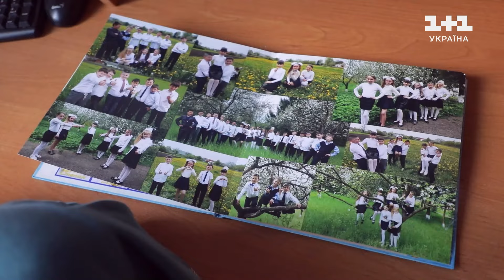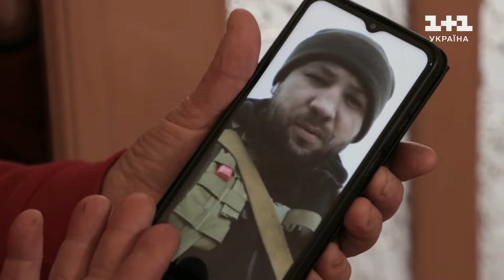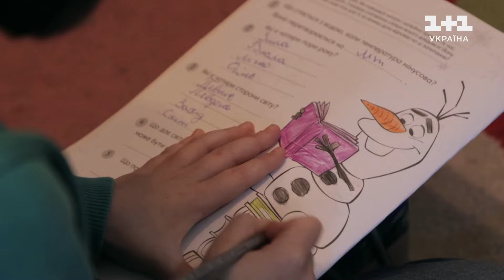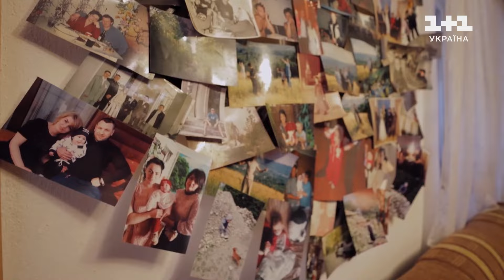Комаров у ролі Святого Миколая завітав до дітей із великої прийомної родини!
Дивіться новий сезон Світу навиворіт про Україну. В 11 випуску програми Світ навиворіт Дмитро Комаров розповість про дитячі будинки сімейного типу, де батьки-вихователі дарують дітям любов і підтримку, яку не змогли дати їхні біологічні батьки.

Яке життя сьогодні в прийомних дітей? Чи знаходять вони родину під час війни? Як про них дбають у дитячих будинках сімейного типу? Та чи можливо повернути дитинство тим, у кого його відібрала війна?

Дмитро Комаров познайомиться та здійснить мрії родини Целухіних з Луганщини, де мешкають 11 дітей, десятеро з яких прийомні. Війна забрала в цієї родини не лише їхній великий будинок, а й батька, який загинув, намагаючись загасити пожежу під час чергового обстрілу росіян.

Крім того, журналіст завітає в гості до великої родини Сіщуків, де також виховуються 10 прийомних дітей. Вони живуть у відносно безпечному регіоні, втім їх історія напряму пов'язана з війною. Доки рідна дитина служить на фронті в найгарячіших точках, батьки виховують і дбають про прийомних дітей, які потребують тепла та захисту.

Наскільки важливий родинний зв'язок і підтримка в період війни та чи отримують це діти, які з початку життя не мали люблячих батьків – дивіться у спецрепортажі Дмитра Комарова в 11 випуску Світ навиворіт. Україна.